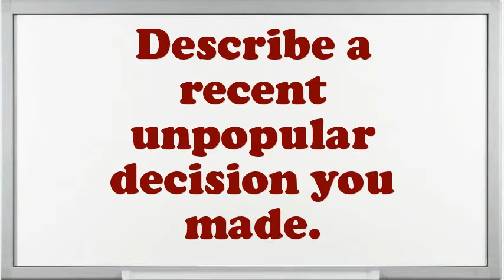Coin Machine Repairer interview questions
Interview Questions for Coin Machine Repairer.What is most significant to you in an Executive Coin Machine Repairer position?What would be your leading endowment as an Coin Machine Repairer job?What are the potentials of an elegant Coin Machine Repairer?What pertinent Coin Machine Repairer skills do you possess?What extreme challenges presently do you think an Coin Machine Repairer is facing?Illustrate few exemplars of companionship as an Coin Machine Repairer.In your Coin Machine Repairer Chef job did you feel you improved agreeably?Why do you think you are eligible for the position of Coin Machine Repairer?10 popular interview questions, commonly asked interview questions, first job interview questions,